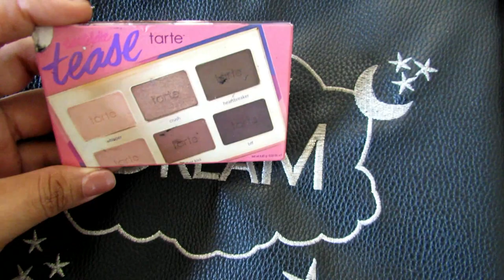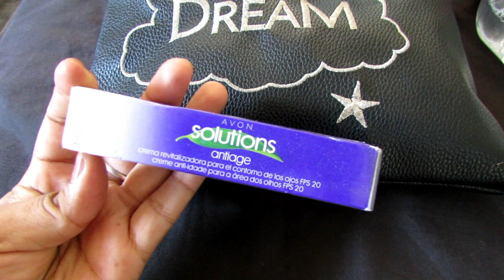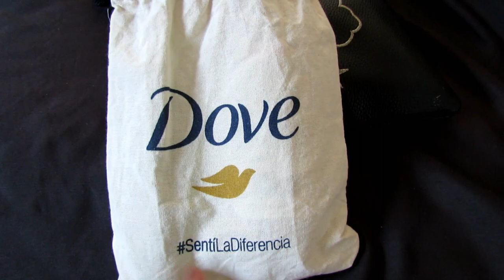mi neceser de viaje! que llevo adentro?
Mi INSTAGRAM
MI TIK TOK
_solcitogomezok

Artist: Ikson

Download/Stream: /PTYuCAP2Xw

Artist: MBB

Song: Happy

Download/Stream: /EcpN43j1